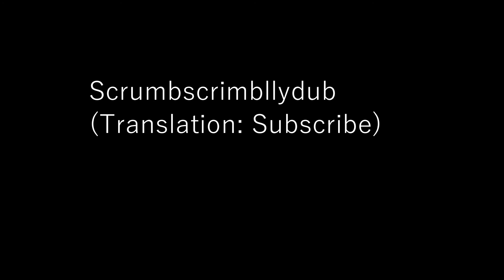3 humans fall flat | Human Fall Flat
I know I got the release date for I Am Bread Wrong, it pains me too.

And while you're here why don't you consider scrumbscribing